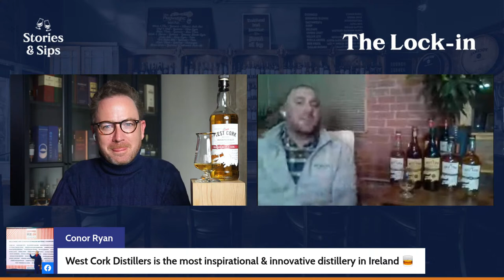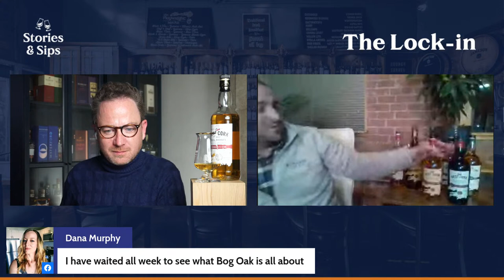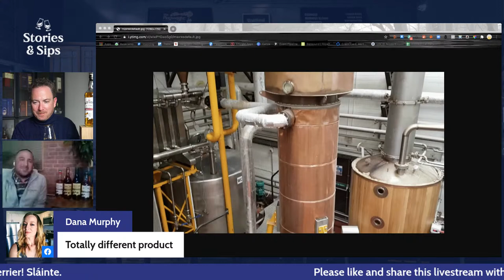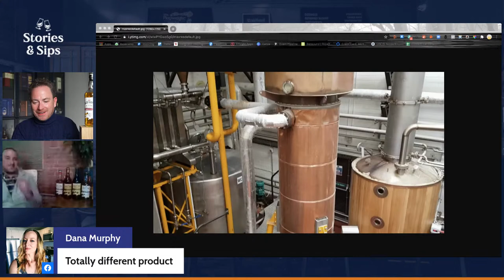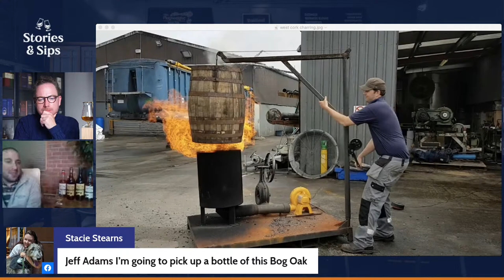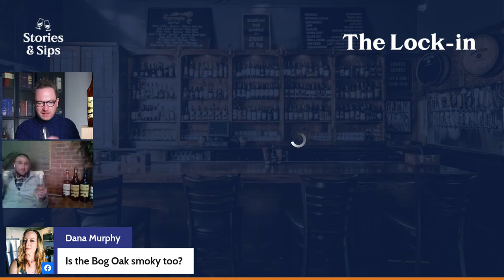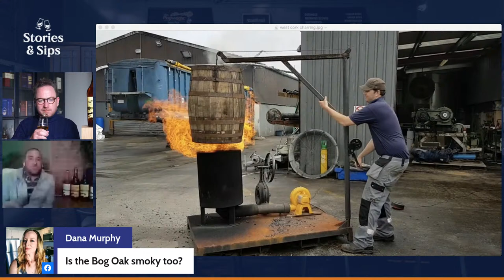Waterford Whisky, West Cork Distillers & Terroir on the Lock-in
We have a stellar lineup of guests and whiskeys for this week’s Lock-in.

Mark Reynier, whisky industry trailblazer and founder of Waterford Distillery, will join us to chat about the ground breaking Whisky Terroir Project - a groundbreaking study into the effects “terroir” - climate, soil, place and environmental conditions have on single malt whisky at Waterford. Mark spent years working in the wine industry before purchasing the abandoned Bruichladdich distillery in Scotland and turning it into one of Scotland most progressive and pioneering distilleries.

Since 2015, Mark has been focused on producing the “most flavorful liter of alcohol” possible on the banks of the River Suir in Waterford using locally sourced barley that’s individually grown, malted, brewed, distilled and matured.

Mark is a passionate believer in the approach to whisky making being undertaken at Waterford and you’ll see his passion spill through the screen on this week’s Lock-in.

As if that wasn’t enough for one week, we’ll be joined by Alex Thibault, whiskey industry veteran and National Brand Manager in the United States for West Cork Distillers, another innovative distillery on Ireland’s south coast. Alex will share a couple of his favorite whiskeys from the West Cork portfolio, chat about how West Cork Distillers approach whiskey making and the impact this distillery has had on the town of Skibbereen in West Cork and the surrounding areas.

Over the course of the evening we’ll be sipping on:

- Waterford Irish Single Malt Whisky Dunbell 1.1
- West Cork Distillers Glengarriff Bog Oak Charred Cask
- West Cork Distillers Bourbon Cask

It’s going to be a great Lock-in!

Bring your whisk(e)y, your questions and clear your schedule. You won’t want to miss this one!

Sláinte.